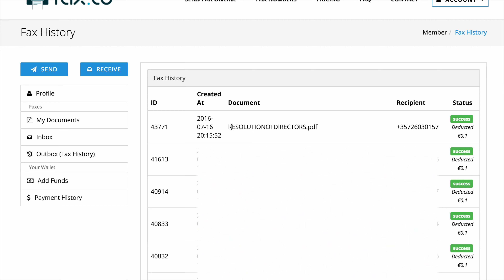Send a fax online - Fax.to - From homepage